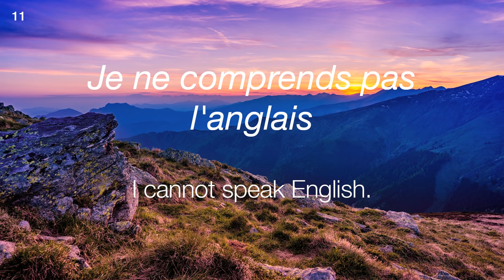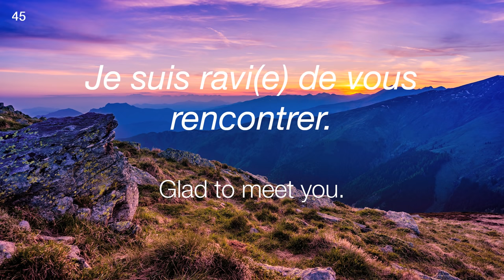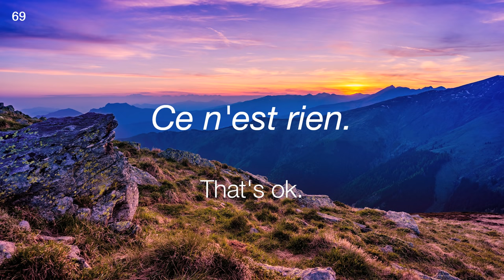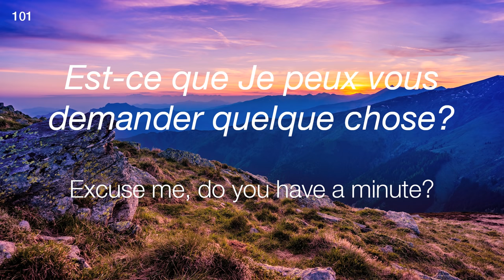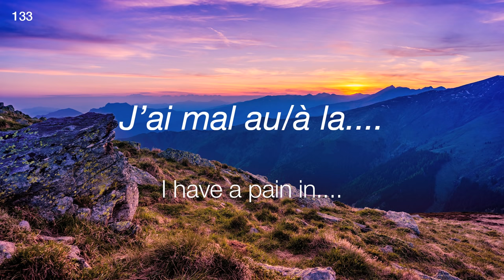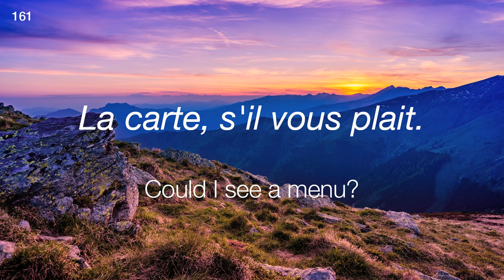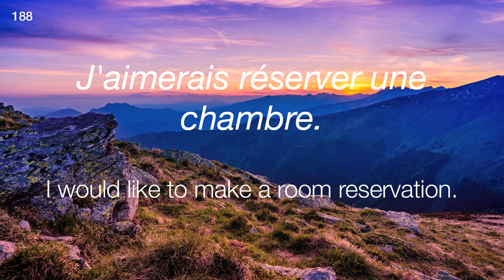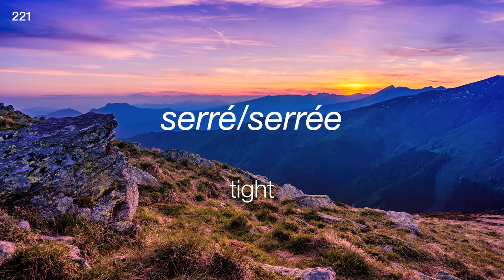Learn 230 French Survival Phrases (with subtitles)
| 1500 French conversation practice - Learn French with dialogues

| 1000 Most Common French Phrases in Conversation